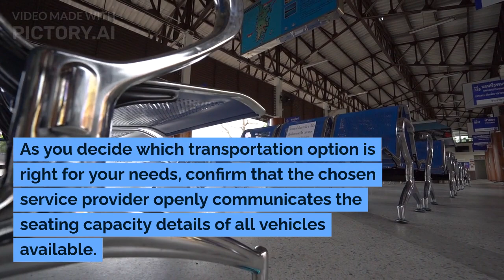How Many People Can Fit In a Limo?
🌟 Welcome to Allure Limousines! 🌟

Are you planning a special event and wondering how many people can comfortably fit in a limo? Look no further! In this video, we'll answer all your questions and provide valuable insights into the world of luxury transportation.

At Allure Limousines, we're passionate about making your special occasions unforgettable. Whether it's a wedding, prom night, corporate event, or a night out on the town, our fleet of exquisite limousines is here to elevate your experience.

Join us as we explore the various limo sizes, from classic stretches to party buses, and find out just how many people can ride in style and comfort. We'll share tips on choosing the perfect limo for your event and ensuring everyone enjoys a smooth and enjoyable journey.

Don't miss out on expert advice and a glimpse of our stunning limousines in action.

Let's make your next event an Allure Limousines affair! 🚗💨